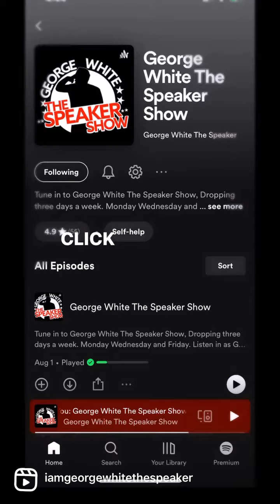Don’t Forget About You!!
Tune in to George White The Speaker Show, Dropping three days a week. Monday Wednesday and Friday. Listen in as George brings that fire, authentic, and real conversation purposed to get you to the next level. With the power in his voice and common phrase “It’s Big Dawg Season” is going to get you pumped and motivated.